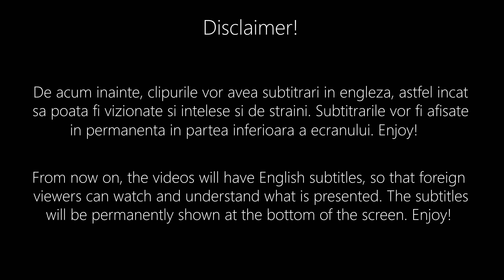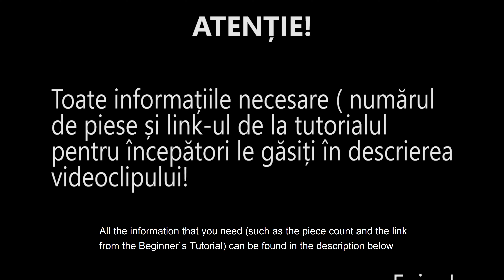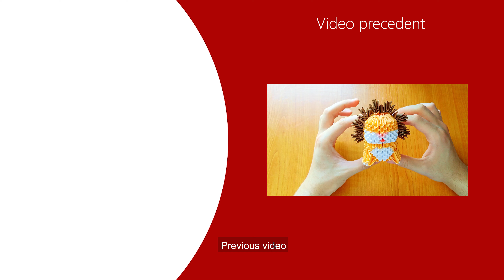ORIGAMI 3D | CACTUS | DIY TUTORIAL | 4K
NUMAR PIESE / PIECE COUNT:

- 320 verzi / 320 green
- 150 maro / 150 brown